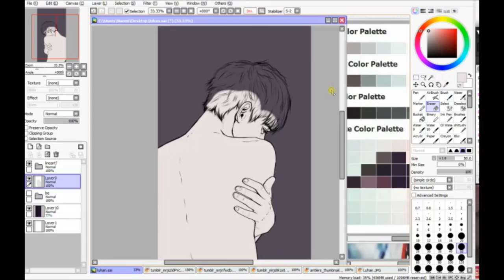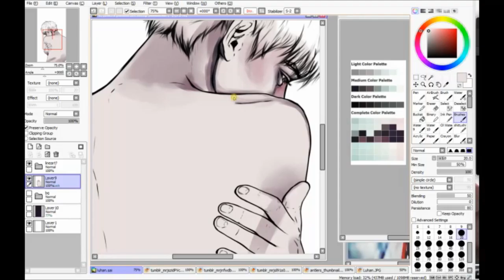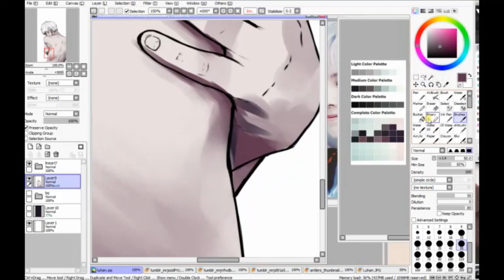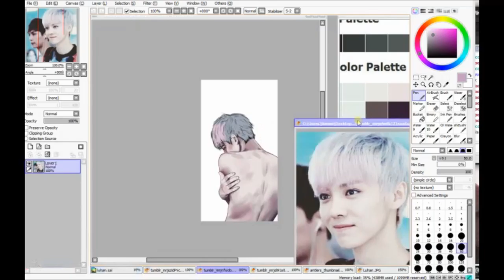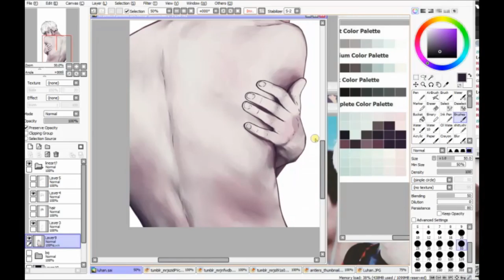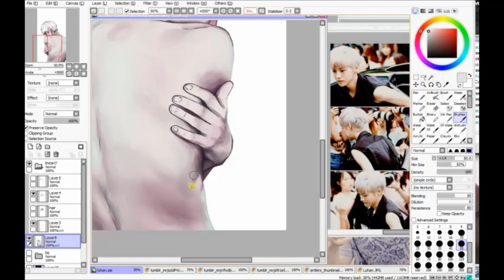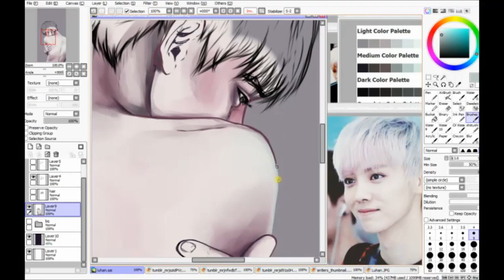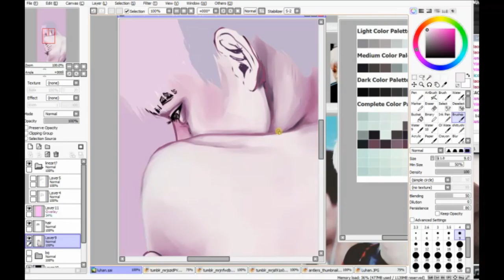「EXO」LuHan 루한 fanart - (Speed Paint SAI)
Hi. Sorry for all the livestream videos, I'm trying to keep this account active while I'm in school. Bare with me please haha
But yeah, finally got to finish this...It's so hot where I live & I can't seem to get any projects done in between classes...no air conditioning ಠ_ಠ
Anyway, Hope life is treating you guys well & see you soon  (´･ω･`)

화이팅엑소! (⌒▽⌒)